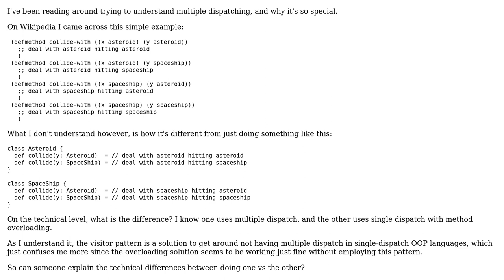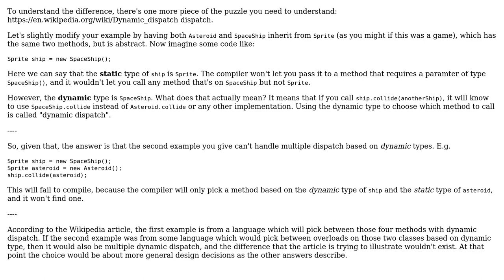Software Engineering: Understanding Multiple Dispatch (3 Solutions!!)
Software Engineering: Understanding Multiple Dispatch

With thanks & praise to God, and with thanks to the many people who have made this project possible! | Content (except music & images) licensed under CC BY-SA | Music | Images & others | With thanks to user Karl Bielefeldt user Ext3h user Electric Coffee user Ben Aaronson and the Stack Exchange Network Trademarks are property of their respective owners. You are responsible for your own actions.